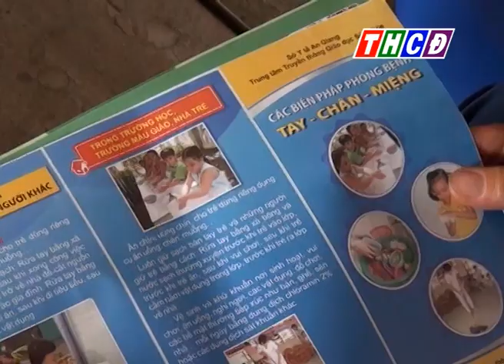Thời sự thứ năm ngày 3/10/2019